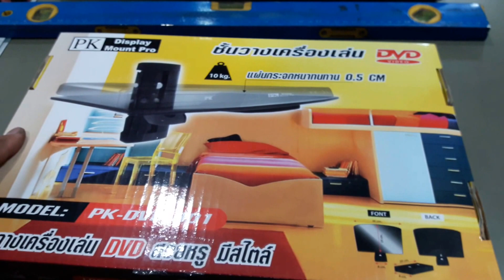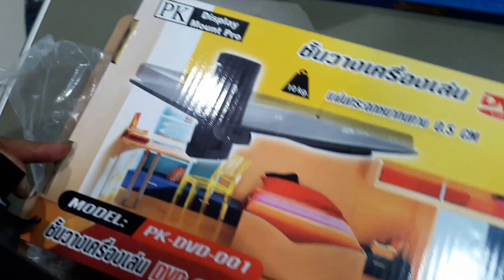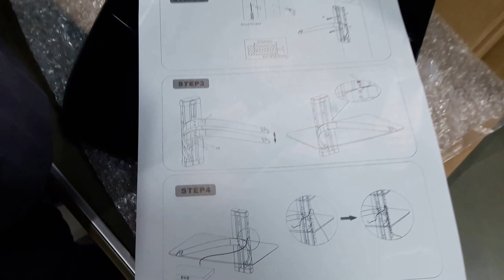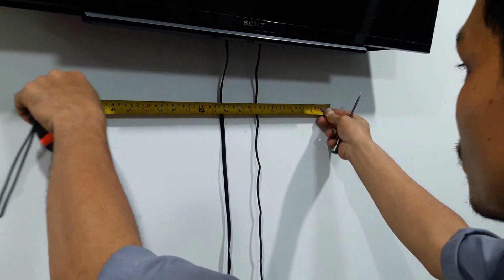แนวทางการประกอบติดตั้ง ชั้นว่างเครื่องเล่น DVD PK MODEL PK-DVD-001ตอนที่2